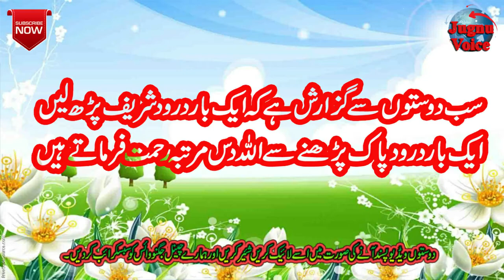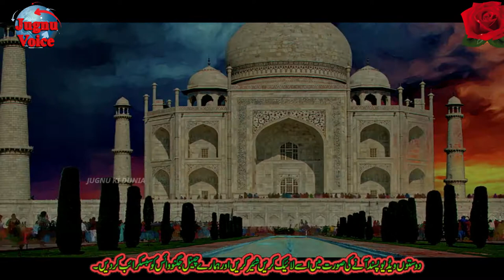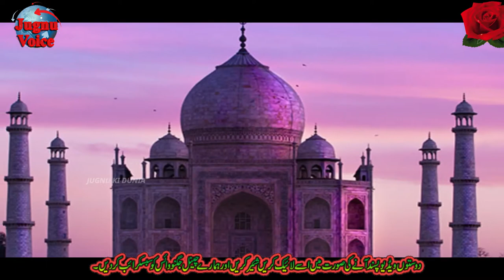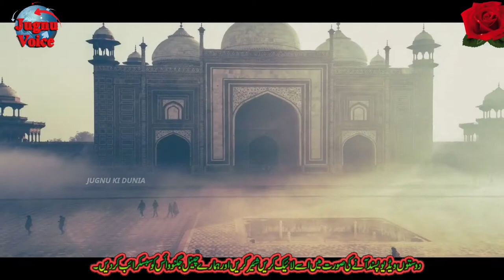Taj mahal story in urdu | Shahjahan and Mumtaz Mahal story | jugnu voice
Taj mahal story in urdu...
The Taj Mahal (/ˌtɑːdʒ məˈhɑːl, ˌtɑːʒ-/;[4] lit. 'Crown of the Palace', [taːdʒ ˈmɛːɦ(ə)l])[5] is an ivory-white marble mausoleum on the southern bank of the river Yamuna in the Indian city of Agra. It was commissioned in 1632 by the Mughal emperor Shah Jahan (reigned from 1628 to 1658) to house the tomb of his favourite wife, Mumtaz Mahal; it also houses the tomb of Shah Jahan himself. The tomb is the centrepiece of a 17-hectare (42-acre) complex, which includes a mosque and a guest house, and is set in formal gardens bounded on three sides by a crenellated wall.
who built taj mahal
taj mahal photo
taj mahal inside
taj mahal architecture
What is Taj Mahal famous for?
What is the story behind Taj Mahal?
Is the Taj Mahal in danger?
What is inside Taj Mahal?